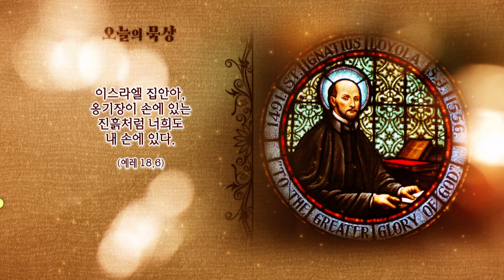창조주와 피조물 [일상 안에서의 빛의 여정] 제9주간 여섯째 날 | 예수회 정구평 신부 | 로욜라의 이냐시오 성인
[일상 안에서의 빛의 여정] 제9주간 여섯째 날 - 창조주와 피조물

성경 속 창세기를 보며 잘 알 수 있듯이 우리는 하느님의 모습을로 창조되었습니다.
인간과 하느님과의 관계란 과연 무엇일까요?

방송선교ARS후원 :
후원문의, 매일미사 지향 신청 : 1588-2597
카카오톡 플러스친구 : cpbc TV